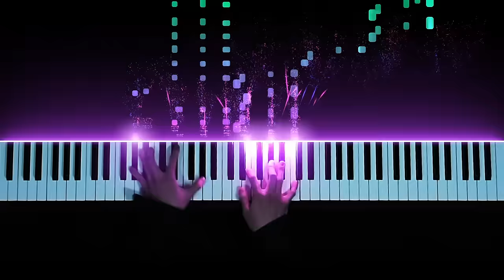Most Famous Chopin Pieces - Waltz in A-flat major, Op.42